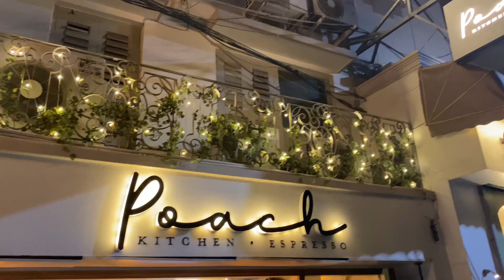Pocket friendly or Not .??? || Cafe vlog || Ankita || Poach Kitchen